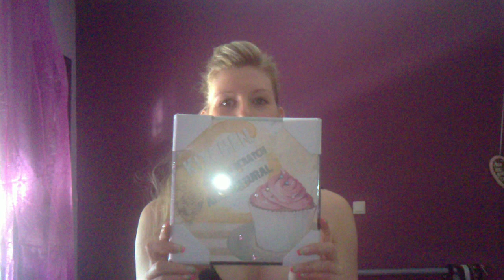HAUL: dm,tally weijl, rossmann, collosseum, kik